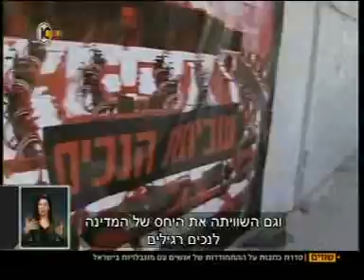שווים - סדרת כתבות על ההתמודדות של אנשים עם מוגבלות בישראל - פרק 2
במסגרת המהדורה המרכזית בחדשות 10 משודרת סדרת כתבות חדשה של כתבת חדשות 10 לענייני רווחה, מיה איידן – "שווים" – על מצבם של אנשים עם מוגבלויות בישראל.
הסדרה לוותה לאורך כל הדרך ע"י עמותת 'נגישות ישראל' ובמסגרתה פגשה איידן ילדים, צעירים ומבוגרים עם מוגבלויות מסוגים שונים – חושית, פיזית וקוגניטיבית ותיעדה את ההתמודדות מעוררת הכבוד שלהם עם חיי היום-יום. בצילומי הסדרה ליוותה איידן את הדמויות במקום העבודה, בהתנהלות הבירוקרטית מול מוסדות הבריאות והרווחה ובדקה את יחס החברה הישראלית כלפיהם.
הפרק השני שודר ב- 24.11 ועסק באנשים עם מוגבלות המתניידים בכיסא גלגלים